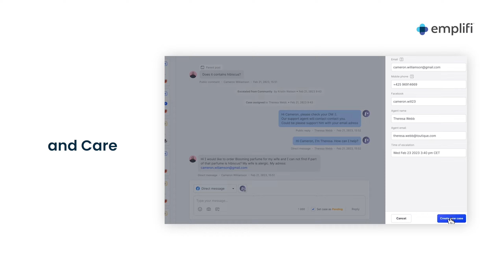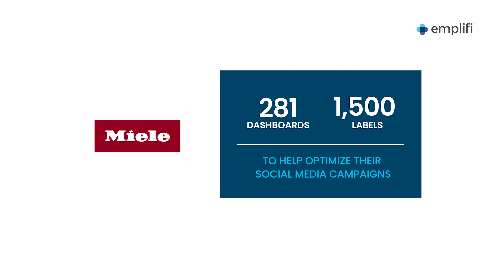Company Sizzle Reel